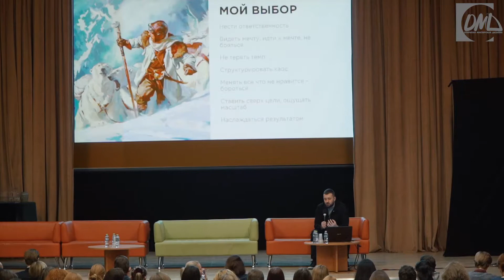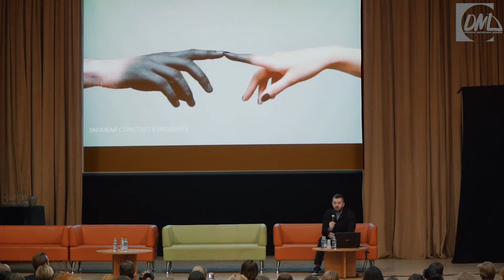Степан Бугаев на Форуме молодых дизайнеров "Moscow Design Fest 2019"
Степан Бугаев — в настоящее время развивает дизайн-студию «Точка дизайна». Входит в топ-100 лучших дизайнеров, по мнению журнала AD. Помимо создания частных интерьеров сотрудничает с ведущими российскими девелоперами. Является преподавателем Школы дизайна НИУ ВШЭ, ведет авторский курс «Дизайн интерьера. Правила создания успешного проекта». Выступает с открытыми лекциями по тематике интерьерного дизайна и пишет статьи для ведущих интерьерных журналов и порталов.